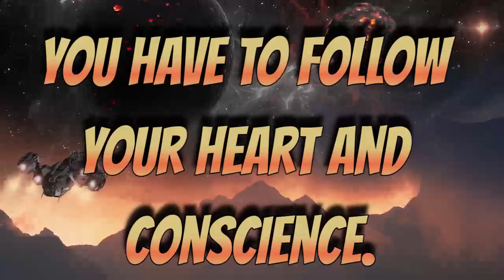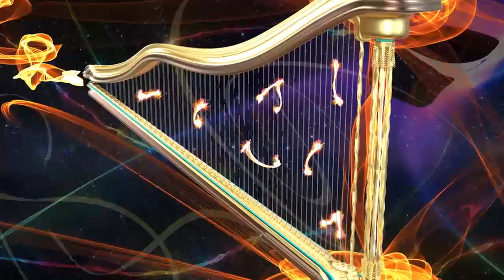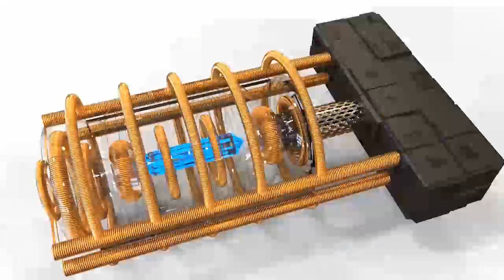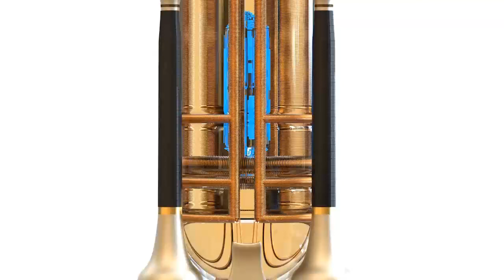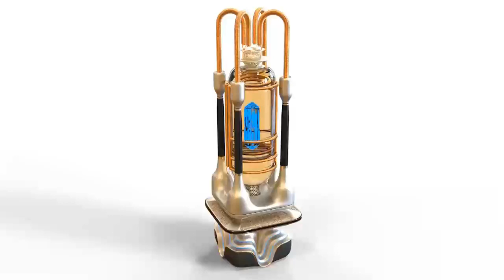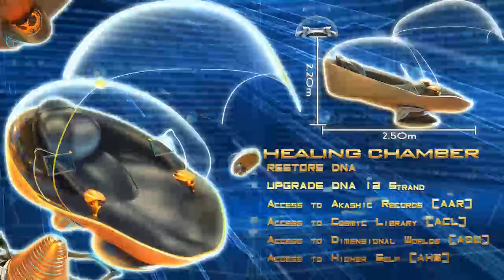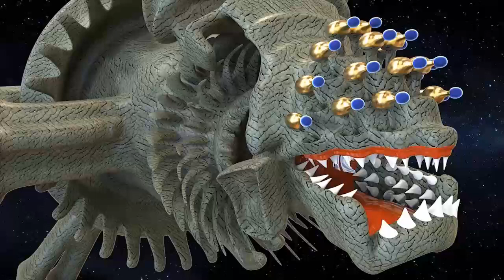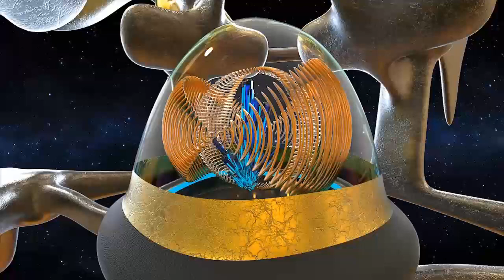GALACTIC FEDERATION GROUND CREW OUR GUIDANCE IS SIMPLE